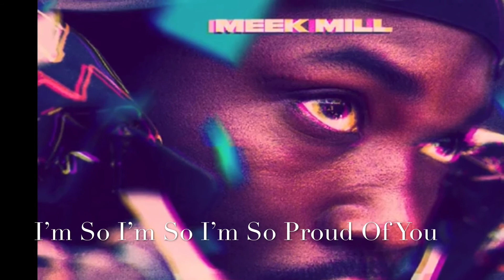Meek mill I’m so I’m so proud of you drake Nicky Kim Kanye west 2020 🤣 byfreeddie Hemet California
Meek mill I’m so I’m so I’m so proud of you drake Nicky Kim Kanye west 2020 🤣 by freeddie Hemet California